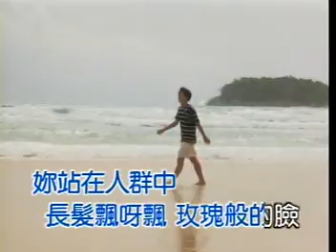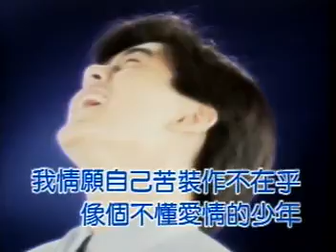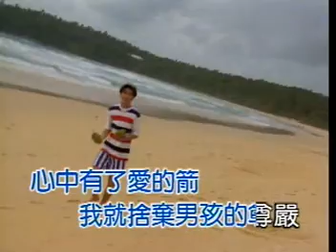林志颖-爱你不只今天 (Lin Zhi Ying-Ai Ni Bu Zhi Jin Tian).mpg